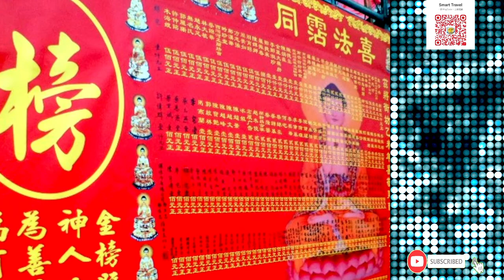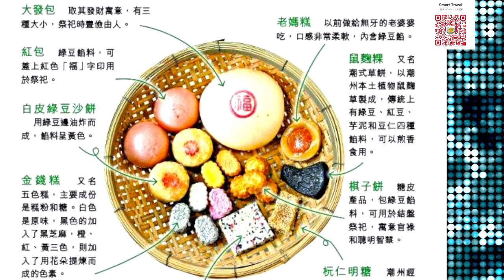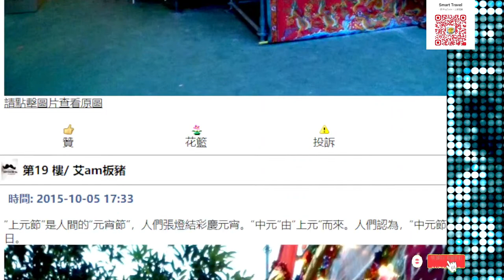Smart Travel娱乐八卦｜即時新聞│農曆七月｜將軍澳 居民遺 祭祀品 食物引#野豬 開餐 網民：盂蘭節 放題 上演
00:00 1 劉德華曾「公開下跪4次」｜卻忘恩負義?
17:49 2 啟德屋苑露台活春宮　男女「主角」均已被捕
30:50 3 粉嶺連鎖食肆米線驚現死蟲　市民投訴無門　斥餐廳漠視食客安全
46:06 4 永利皇宮現致命意外　升降機維修員遭夾爆頭　腦漿外溢伏屍機房
58:21 5 鬼節｜盂蘭節3人當更傷者見4人入屋　救護員冇有怕：尊重就唔驚鬼

梅艷芳侵權案 梅啟明 梅媽 弟弟林志鑫記者會 明後天做手術　醫院院長領軍四大科別醫生負責

【爆料】系列, 專業人士、家庭主婦、OL、行政人員、男士、傳媒亦喜歡報導我的呢個 SmartTravel, 可以滿足你 娛樂、輕鬆、剝花生 旅遊資訊 平吃買玩 各地文化, 要睇梗係睇原汁原味, 你係咩人就會支持返咩嘅youtuber, 國際華人傳媒, 最喜歡報道Smart Travel

【向佐出軌｜向佐郭碧婷】現年38歲的向佐跟台灣女星郭碧婷交往不久後，2019年二人正式成為夫婦，小倆口更曾夫婦檔上陣出演真人節目《我家小倆口》，不時在鏡頭前瘋狂放閃，當時向佐更被網民封為「寵妻狂魔」，婚後不足3年二人育有一子一女，讓不少網民再次相信愛情。日前，內地知名記者爆料指向佐婚後疑多次出軌，更公開多張照片及對話截圖，即時引起各界熱論。一眾矛頭直指「向家」一家人，甚至不少網民都紛紛挖出昔日的事力證郭碧婷「不幸福的證據」。

正效力ViuTV的Himtos在社交媒體上先是表示：「好人有好報，壞人要見報」，隨後就發布兩條長文細說舞蹈員背後的辛酸：「細個受傷唔敢出聲，怕影響到個 show，怕因為講出嚟，人哋話你報串唔搵你做嘢，怕No show影響整個表演，唯有死頂跳完先偷偷地睇醫生。但從來冇諗過自己，突然冇生計要屋企人幫，本身就俾唔到多家用，醫療保險保極有個限度，仲要之後加保費，後續操返身體質素要時間」。Himtos怒斥：「Dancer唔係用完即棄嘅道具，係有血有肉嘅人！」指出舞蹈員的權益一直都存在問題，但是外行人只會把這些事情當成趣事了解。